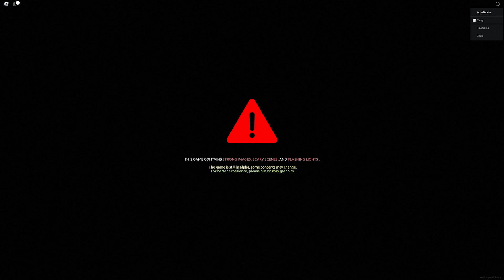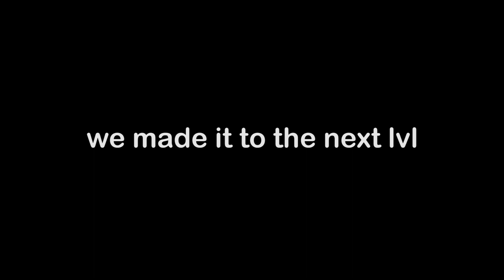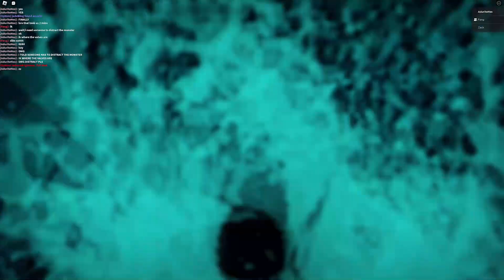Levels 1-2 [Apeirophobia]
srry it was delayed.